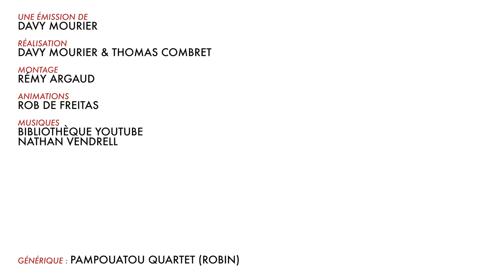BADNEWS AVENT #14 DECEMBRE